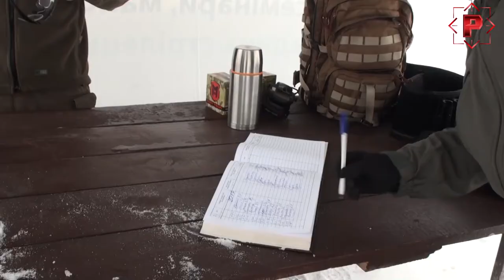Щоденник Бурси, 1-й випуск * Дневник Бурсы, 1-й выпуск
До вашої уваги новий регулярний відеоблог про тренування, стрільбу та спілкування на київській тренувальній базі ССК "Практика"